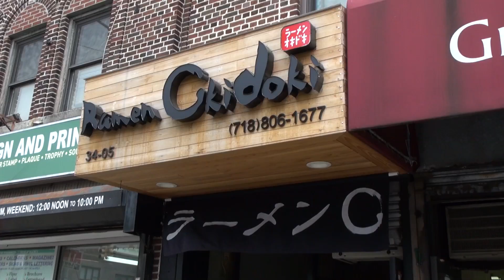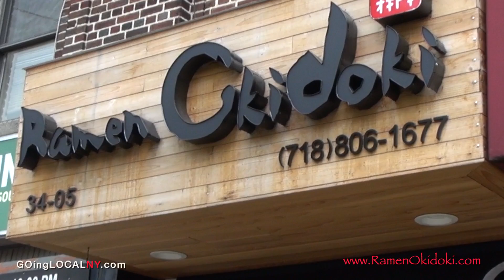GOingLOCAL NY ~ Ramen Okidoki ~ Astoria, NY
for video services call:
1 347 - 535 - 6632